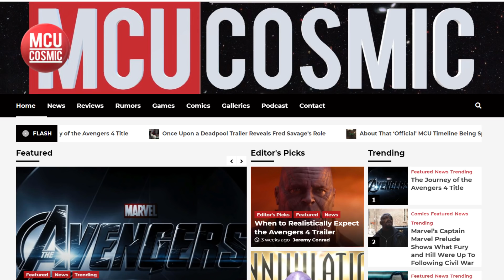Avengers 4 Trailer Update: TERRIBLE News for Marvel Fans...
New info on when to expect the Avengers 4 trailer! Also, we may have some hints at what will be IN the Avengers 4 trailer. This might be TERRIBLE news for Marvel fans... Let's break it down!